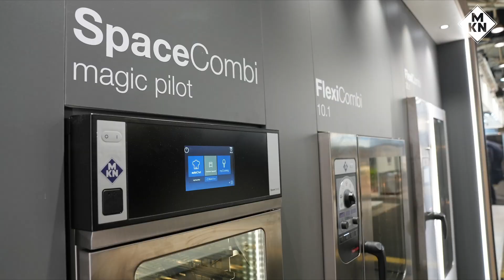FR | L´Hotel de Carantec - Nicolas Carro